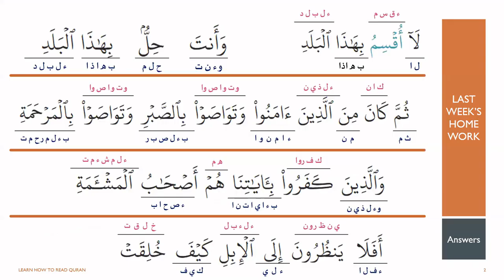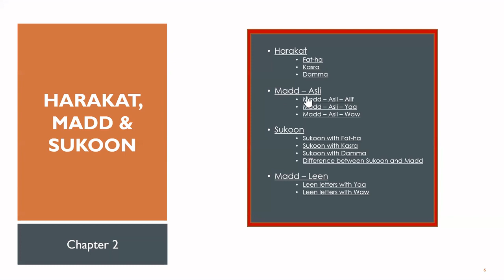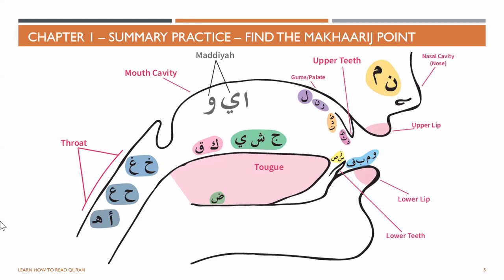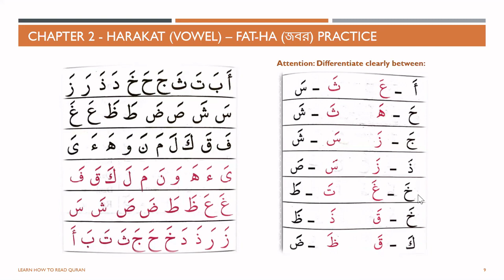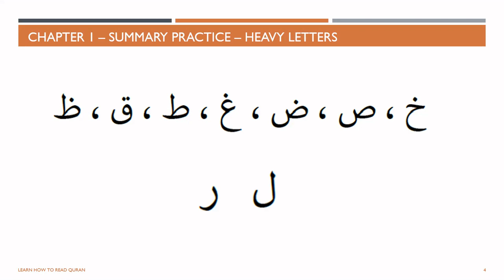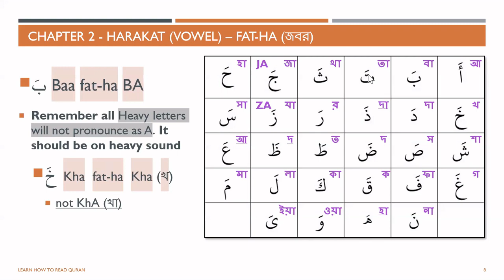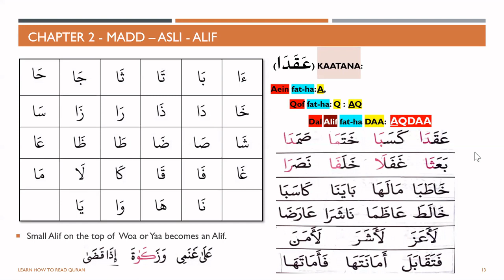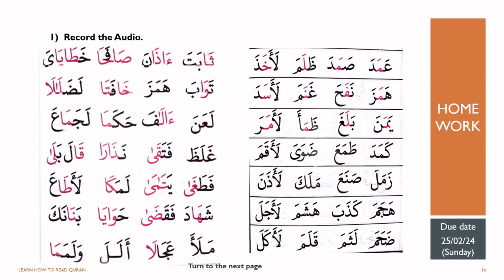Batch 02 (Day 06 - Harakat – Fat-ha)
Learn How To Read Quran - Batch 02 (Day 06 - Harakat)
This is part of Chapter 2.